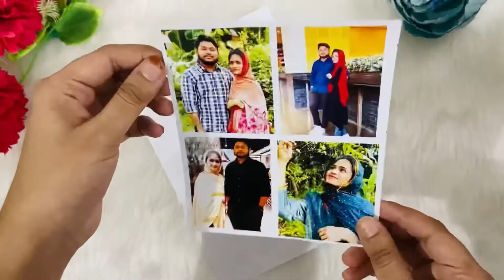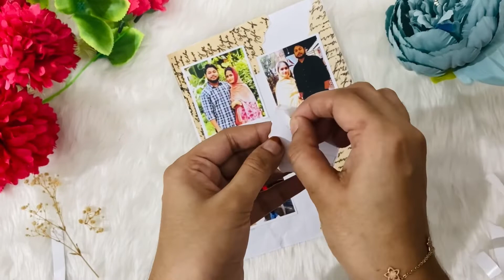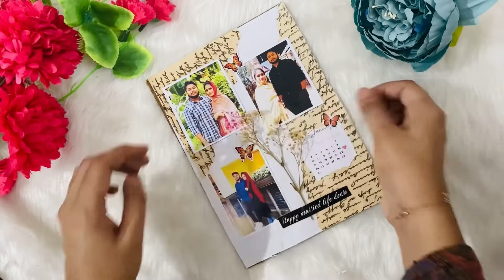DIY vintage frame | Transparent photo Frame | gift ideas